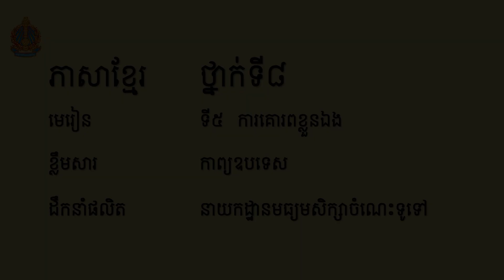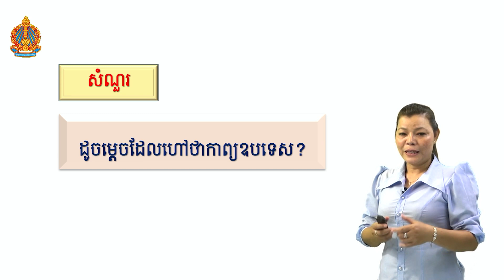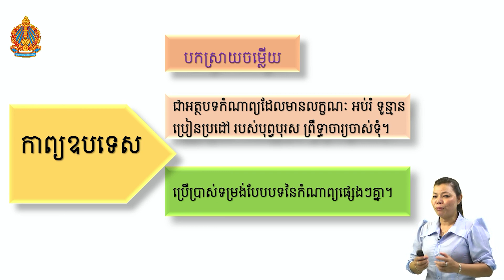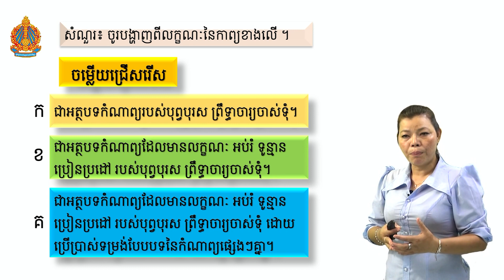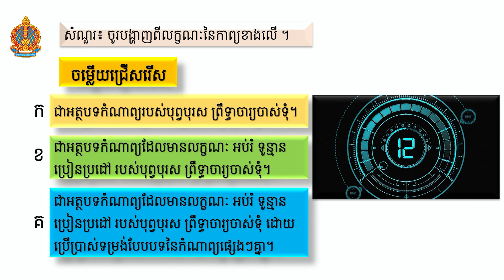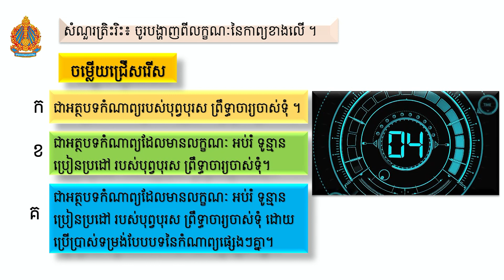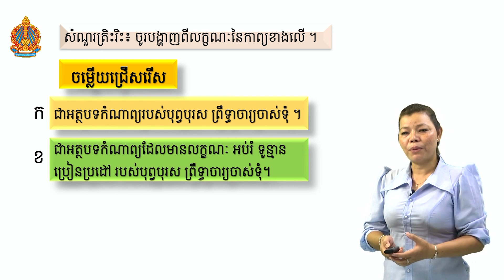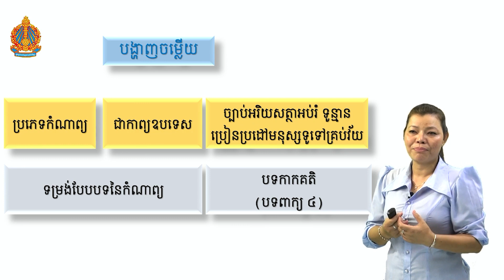Khmer Grade 8 | ភាសាខ្មែរ ថ្នាក់ទី៨ មេរៀនទី៥ -កាព្យឧបទេស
Distance learning Video for student in Cambodia on  , During Covid 19, Stay at home and study..., we share the lesson for student that can not go to school, read the book and watching video. We produce Video for K7 to K12 on subject Khmer, Math, Physic, Biology, Chemistry and history.